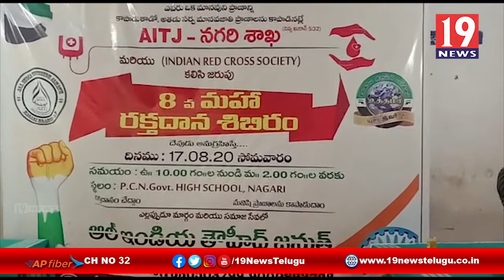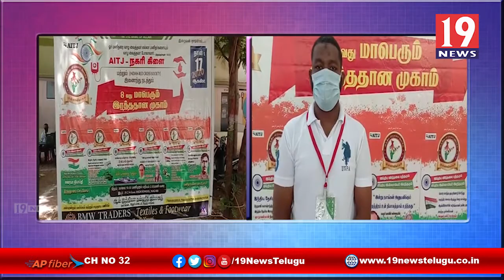అల్ ఇండియా తౌహెద్ ఆధ్వరంలో రక్తదాన కార్యక్రమం - చిత్తూరు జిల్లా